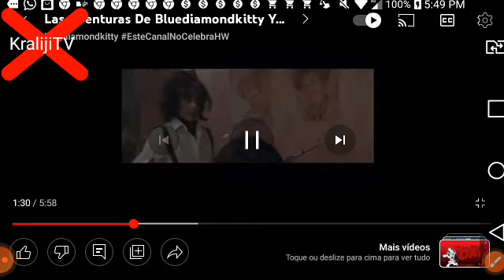Assalmero ve Assalmera - Jenerik